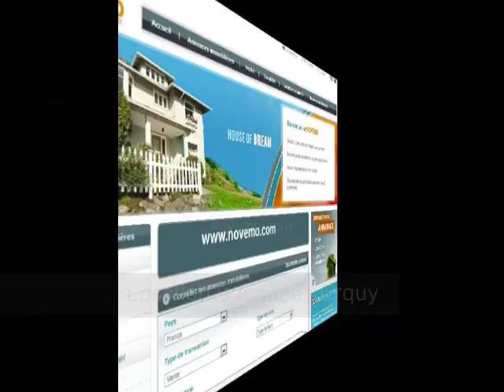Location appartement Erquy (22430) plage Particulier un bon plan bon coin Juillet Août Septembre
Location appartement à louer Erquy (22430) Face à la plage -  4 Personnes bord de mer Bretagne de particulier à particulier bon plan bon coin en Mai Juin Juillet Août Septembre Plage des Côtes d’Armor (vidéo) : Destinations vacances en Bretagne, trouvez un appartement 1 chambre, face à la mer. Dans le département des Côtes d’Armor, Erquy, est une magnifique destination vacances offrant un cadre grandiose avec son littoral et ses plages. Commune côtière proche de Plurien, de  Pléneuf Val André, Fréhel, et Plévenon, Erquy est une destination touristique incontournable. Découvrez des paysages éblouissants des plages remarquables, le port de pêche d’Erquy, sa baie. Erquy aussi réputée, pour être la capitale de la Coquille Saint Jaques. Un superbe patrimoine à découvrir en Bretagne. Cet été, mettez le cap sur Erquy, en juillet aout, dans les Côtes d’Armor. Partez à la découverte de la Bretagne.
Des Vacances sur les côtes d’Armor, avec  un appartement face à la plage, comportant 2 pièces et 1 chambre, une terrasse,  idéal pour un séjour en bord de mer.  Un appartement louer pour 4 personnes. Envie d’un séjour en bord de mer cet été dans un superbe environnement. Un charmant  appartement à louer cet été..  Découvrez cet destination touristique en bretonne : Erquy, capitale de la Coquille Saint Jaques…
Des Vacances d’été dans les côtes d’Armor, en Bretagne, à proximité du Cap Fréhel. A La recherche d’un appartement à louer à Erquy, pour une location saisonnière, un séjour, une semaine, ou plus.  Profitez des plages de d’Erquy, des paysages naturels époustouflants, des côtes d’Armor. Un riche patrimoine. Des vacances en Bretagne en Mai, Juin, Juillet, Août, Septembre.  Trouvez un appartement à louer sur Erquy pour profiter du bord de mer ... Destination Bretonne. Une richesse de paysages. Découvrez les plages le littoral escarpé. Consultez les annonces de location pour des appartements en bord de mer dans les Côtes d’Armor, pour la ville côtière d’Erquy.
Chercher, trouver des locations vacances directement entre particuliers dans les Côtes d’Armor ? De magnifiques destinations vacances pour l’été, soleil et plage. A côté du Cap Fréhel.

Vidéo : Location appartement à louer Erquy (22430) plage  Particulier un bon plan bon coin en Juillet Août Septembre